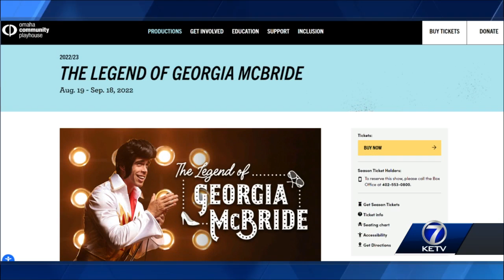Community Playhouse Interview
WE ARE JOINED BY BRADY PATSY TO TALK ALL ABOUT THE OPENING OF THE LEGEND OF GEORGIA MCBRIDE